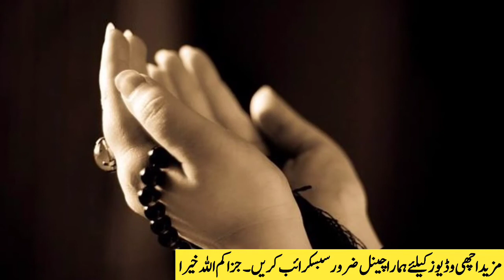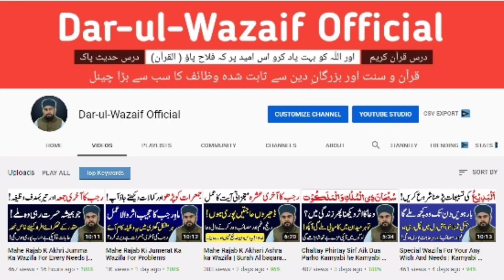Ramzan Special Wazifa For Your Problems And Difficulties | Asma ul Husna Ka Khas Amal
Dear Brothers And Sisters! I am here with the New video Ramzan Special Wazifa For Your Problems And Difficulties. Ap Allah Pak k in 3 naamo mein say aik amal bhi kar len to apki har mushkil khtam ho jani har preshani say mahfooz rahain gen. Dushman say aur hasid say bachnay ka khas amal hai.

► Today's Topic:
Ramzan Special Wazifa For Your Problems And Difficulties

► Yesterday Topic:
Mahe Ramzan Ki Pehlay Jumma Ka Powerul Wazifa